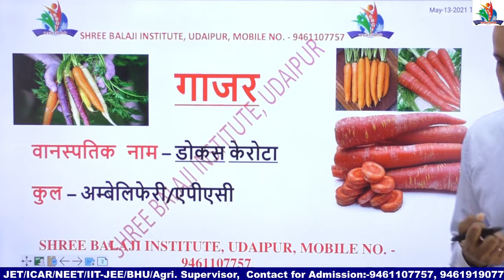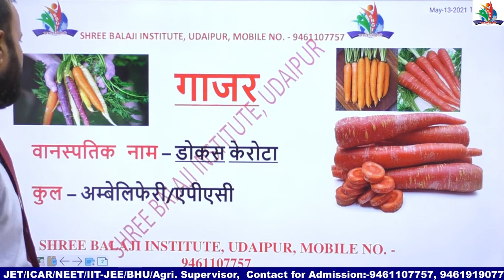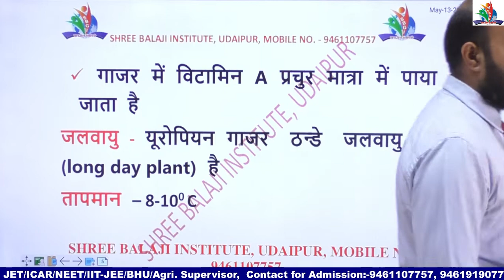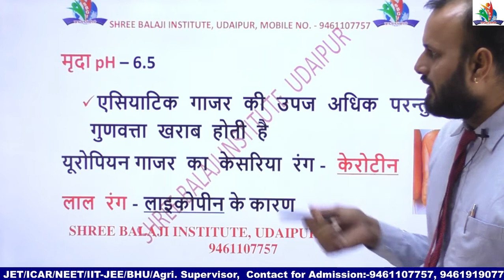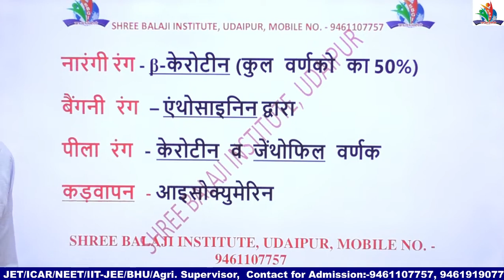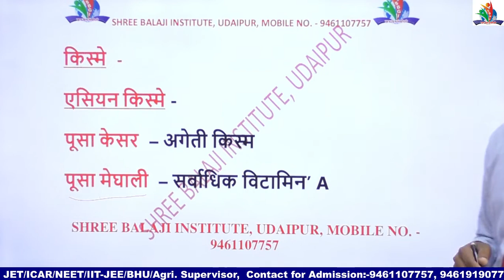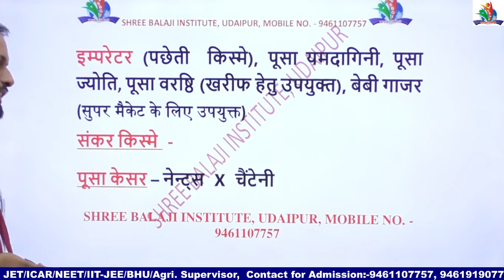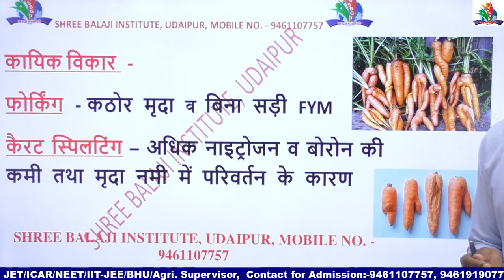HORTICULTURE CLASS - 29 सब्जी विज्ञान - गाजर JET, ICAR, BHU, AGRICULTURE SUPERVISIOR, PRE PG, AFO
SHREE BALAJI INSTITUTE, UDAIPUR, RAJASTHAN.
COACHING CLASSES FOR JET, ICAR, BHU, NEET, IIT JEE, AGRICULTURE SUPERVISIOR, PRE PG, AFO BANK & AAO.

श्री बालाजी इंस्टिट्यूट उदयपुर के ऑनलाइन कोर्सेज से जुड़ने के लिए Download करे SHREE BALAJI INSTITUTE APP
🛑 श्री बालाजी इंस्टिट्यूट उदयपुर को Flow करे
⏺️🔴 JOIN US 👇🏻👇🏻

AWARDED BY BEST COACHING INSTITUTE IN RAJASTHAN